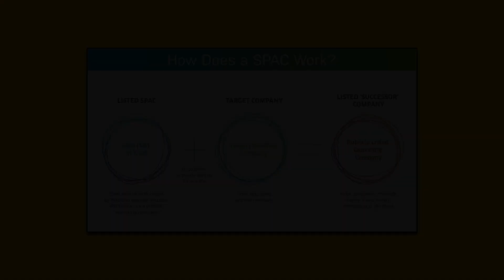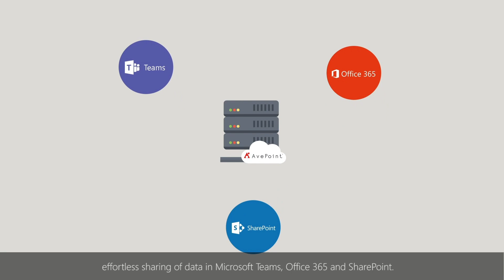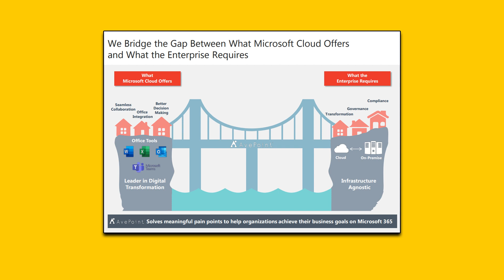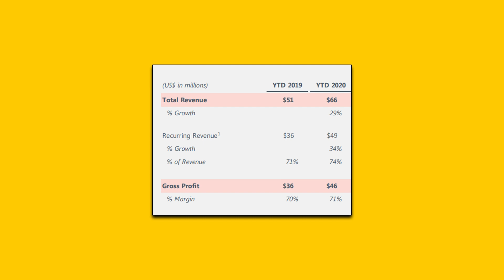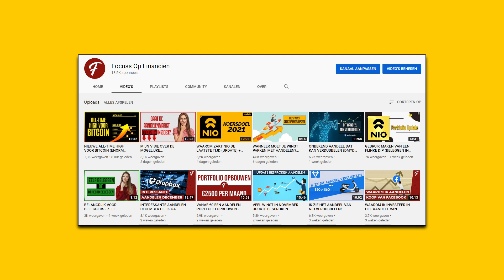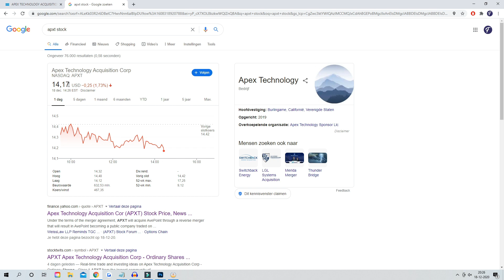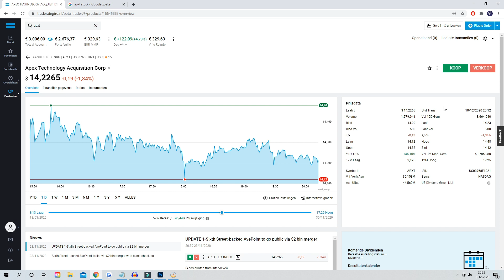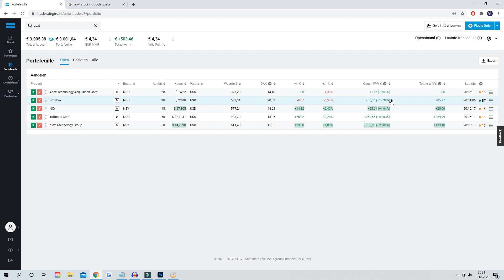EEN INTERESSANT AANDEEL MET VEEL POTENTIE (AvePoint - APXT) || AANDELEN PORTFOLIO OPBOUWEN #5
💎 DEGIRO (AANBEVOLEN) (Met beleggen kun je jouw inleg verliezen)

Tijd voor aflevering 5 van de serie: aandelen portfolio opbouwen. Ik bespreek een aandeel met veel potentie, namelijk AvePoints (APT)

beleggen
beleggen 2020
financiën
brokers
passief inkomen
dividend
vermogen
ETF
Index
goud
crypto
coinmerce
portfolio
bitcoin
beheerd beleggen
dmyd